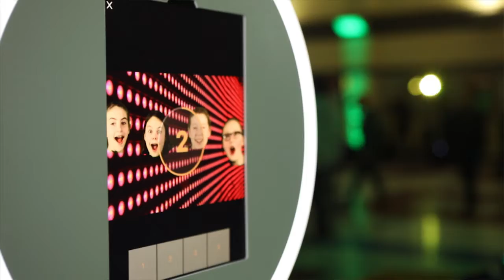Boston Photo-Booth Rental - Boston Wedding Photo-Booth Rental Boston Green Screen Selfie Booth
Boston Photobooth Rental - Boston Photo Booth Rental includes set up and delivery of photo booth rentals to your wedding, birthday party or event in Massachusetts and New Hampshire.

Boston Photo Booth Rental. Green Screen
Boston photobooth rental for Metrowest weddings and Mitzvah
photobooth rental Boston-Newport-Rhode Island
Stuart Beeby Photography - Boston Wedding DJ Boston wedding photo booth rental Boston photobooth Boston harbor hotel.
ShutterBooth Photo Booth Rental New England 10 Uniquely Boston Wedding Venues You'll Love